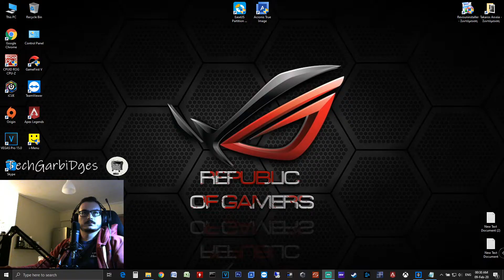Middle-earth: Shadow of War γλεντησε ο οπλαρχηγος !!!